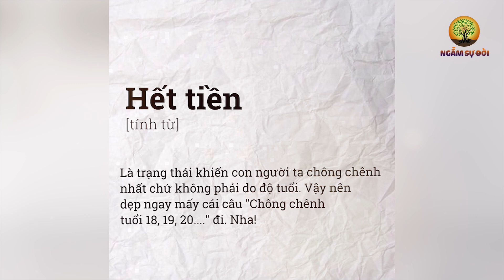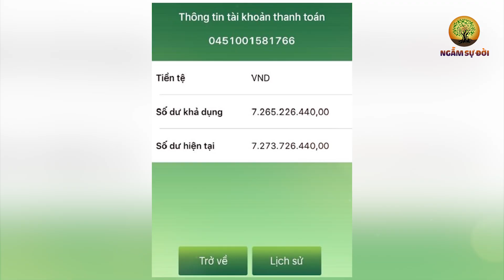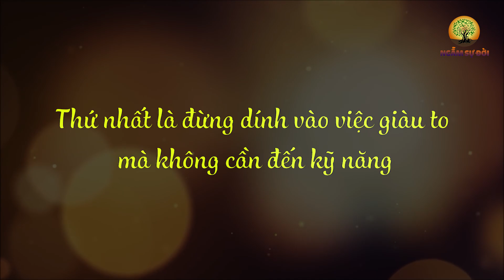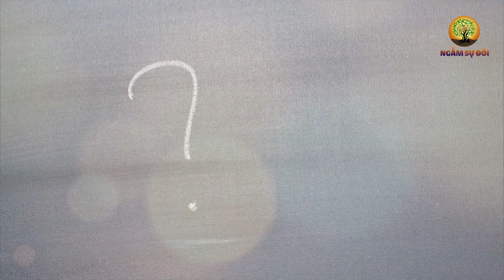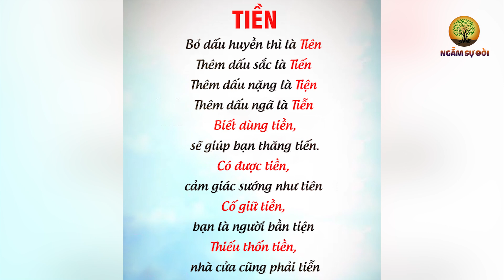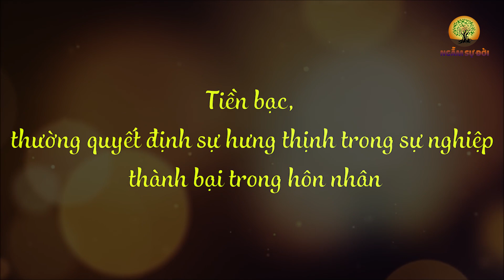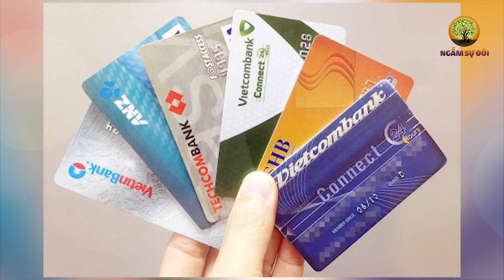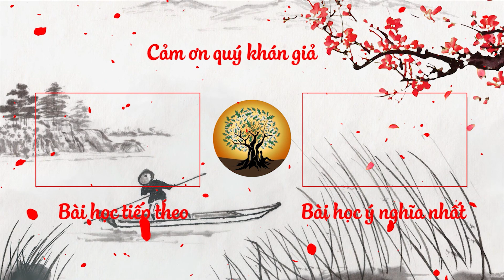Lúc NGHÈO KHÓ phải tránh 3 kẻ KHÔNG CHƠI 3 thứ KHÔNG THAM mới nhanh ĐỔI ĐỜI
- Biên tập nội dung: Lê Vy
- Dựng video: Phương Thảo
- Giọng Đọc: Lê Yến